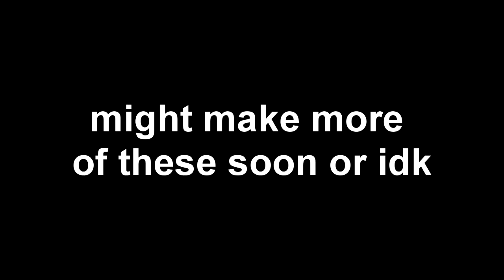first time doing adobe animation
thank you unofficialstudios for the help. also scott the woz thumbnail.